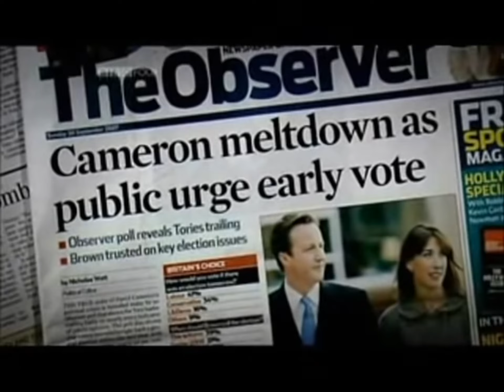Prime Minister Gordon Brown having tea with Former Prime Minister Margaret Thatcher